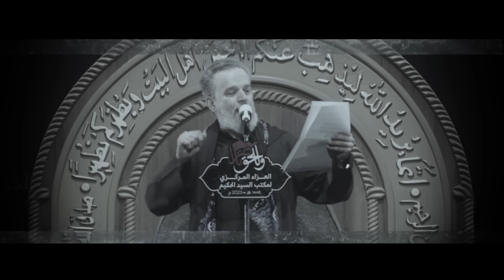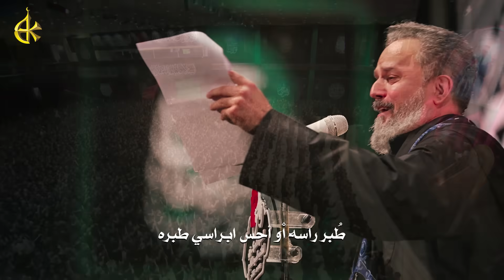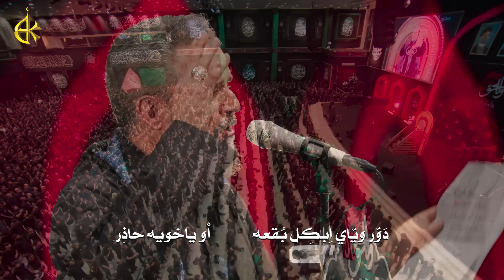عباس اِدخيلك | باسم الكربلائي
ليلة 9 شهر محرم الحرام 1445 هـ

قصيدة: عباس اِدخيلك

أداء: الحاج باسم الكربلائي

كلمات: الشاعر علي السقاي

المكان: قاعة بغداد الكبرى - العزاء المركزي للسيد الحكيم